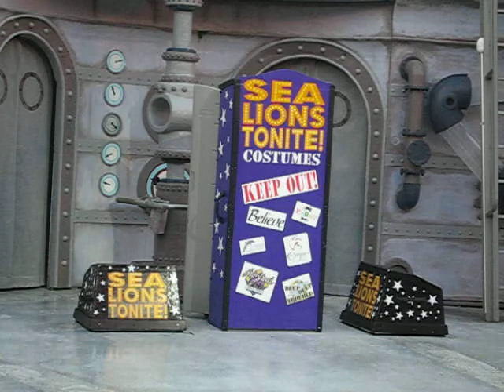Biff versus Music Part VII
K.I.S.S.

the character Biff in the Clyde and Seamore Summer Nights sea lion show

San Diego Sea World
Summer 2008